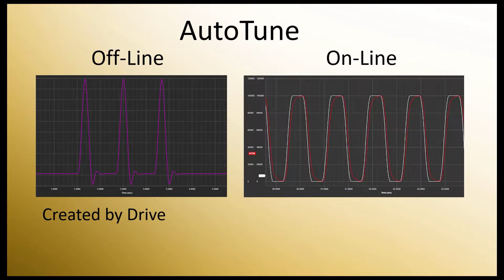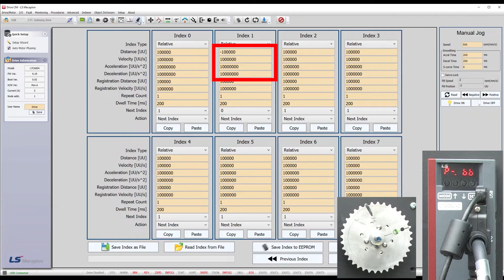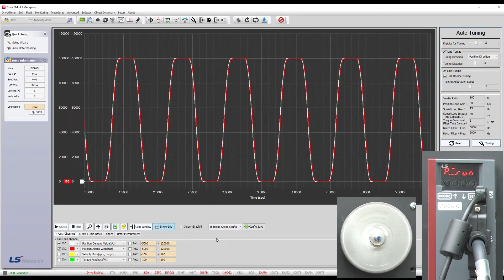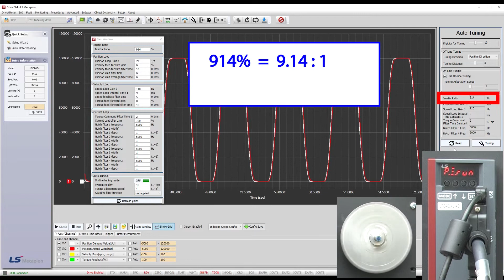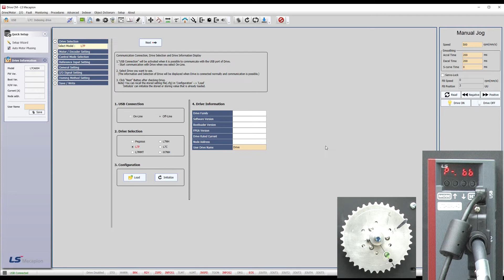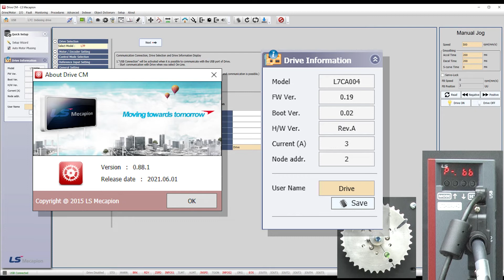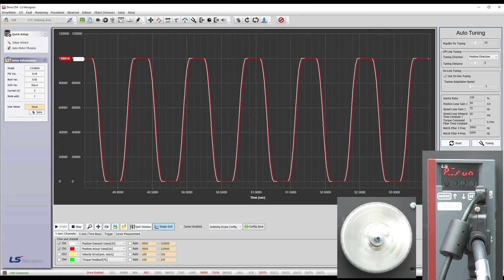Servo Tuning -Auto Tune Part 2 - LS Electric L7C Servo System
- Part 1: Learn how to use the Off-line Tuning - it's quick and easy using the Free Drive Configuration Management tool "DriveCM" from AutomationDirect.com!
 - Part 2: Learn how to use the On-Line Autotune where you can supply the exact waveform you want the servo to be optimized for! It's still easy, you just have more flexibility.